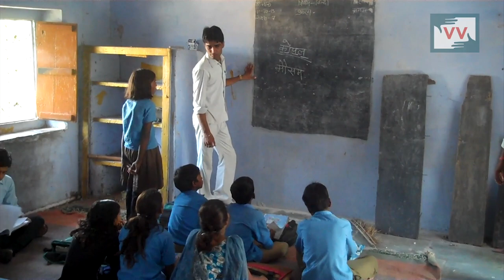करौली में प्राथमिक विद्यालय में स्कूल प्रबंधन समिति विफल हो गई है| इण्डियाअनहियर्ड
Community correspondent Sunita reports from Rajasthan for Video Volunteers.